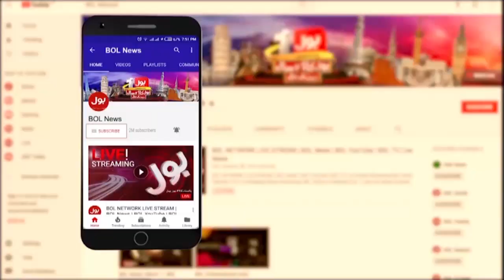Nasir Hussain Shah Shocking Revelations | Who will Caretaker CM Sindh? | Fiza Khan | Breaking News